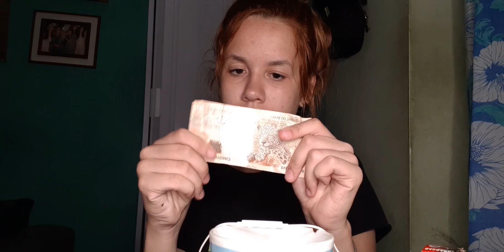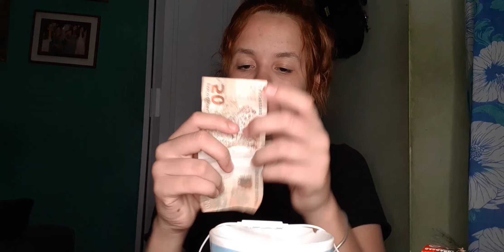ASMR TRIGGERS PRA DORMIR RÁPIDO!!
Canal do Boy do ASMR
Não clique!

Além dos barulhos de objetos e vozes baixas, há vídeos ASMR que simulam situações cotidianas potencialmente relaxantes. Ir ao cabeleireiro, fazer uma tatuagem ou visitar o dentista são as simulações mais buscadas.

ASMR BRASIL
ASMR PORTUGUÊS
ASMR RELAXING
ASMR TAPPING
ASMR EM CAMADAS